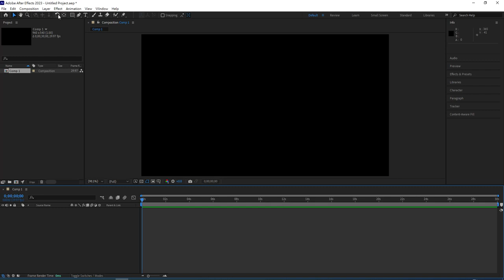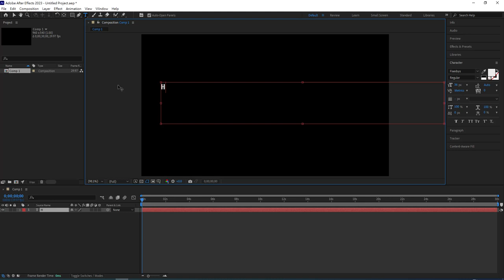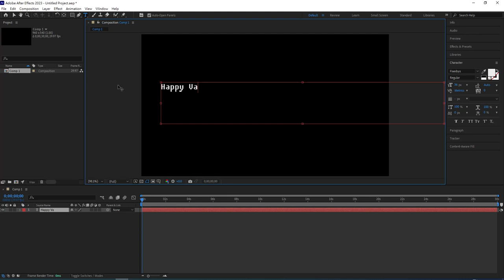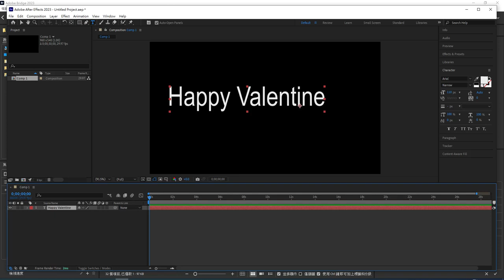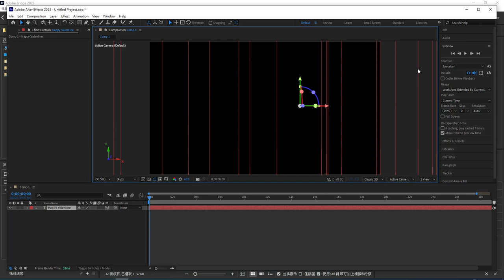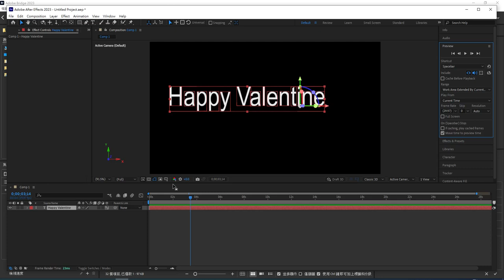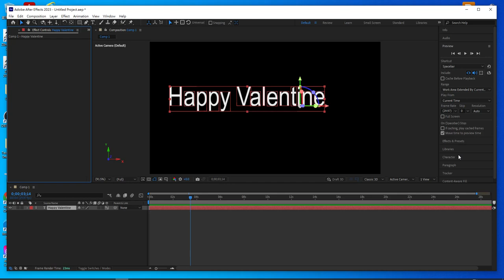AE內建文字動畫